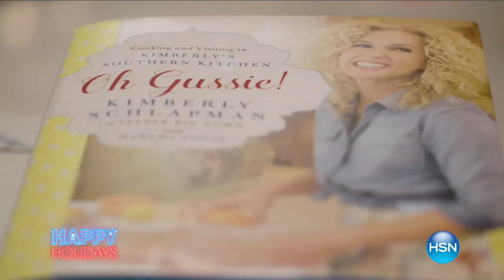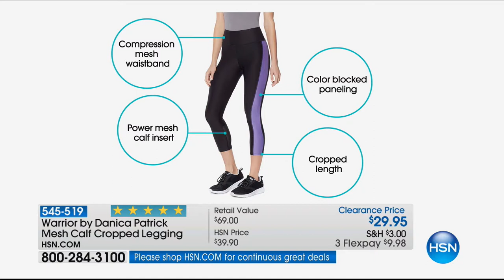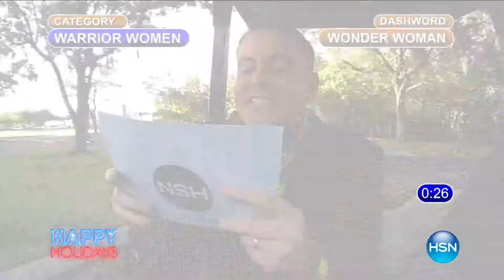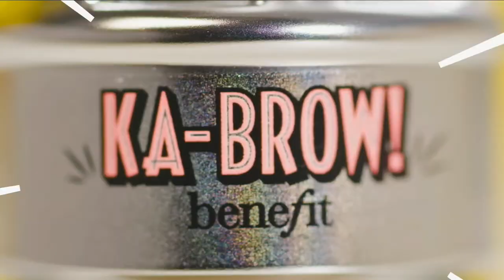HSN | HAPPY HOLIDAYS with Helen and Robin 12.25.2017 - 10 AM